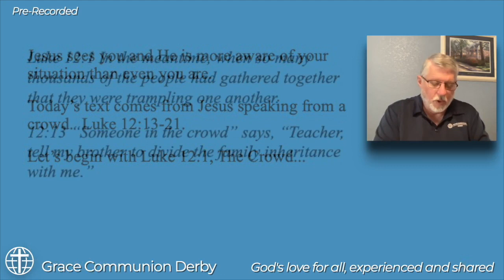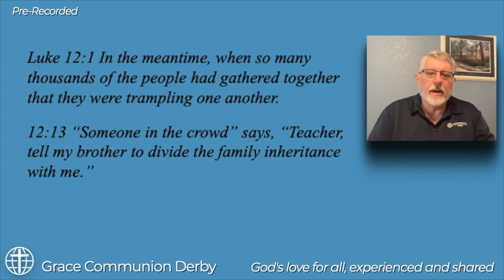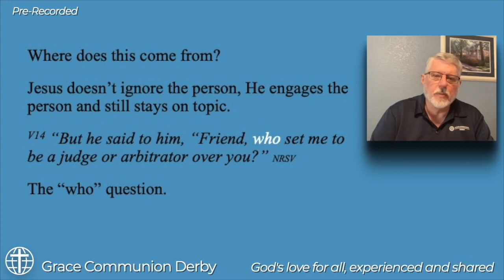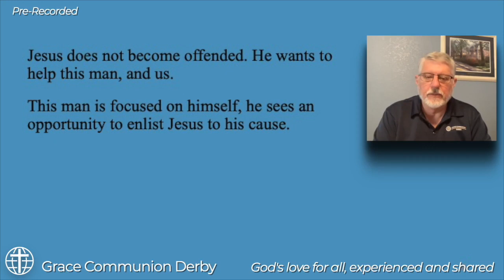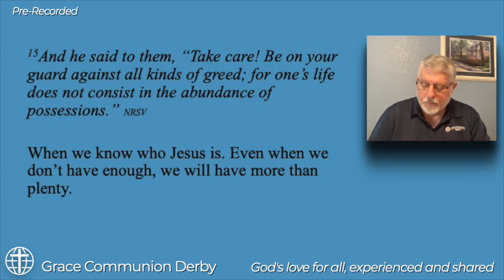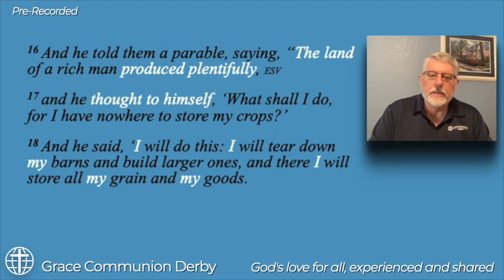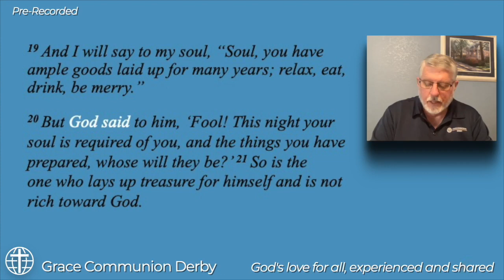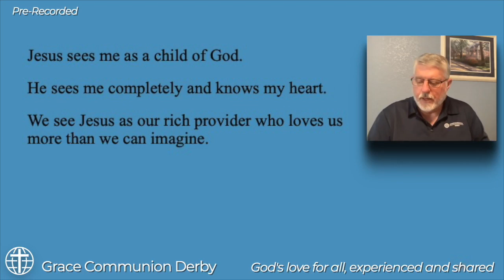"What does Jesus See when He Looks at Me?" | Grace Communion Derby | Message